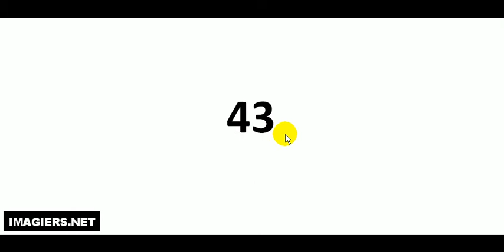Aprende a Pronunciar el Francés = 43